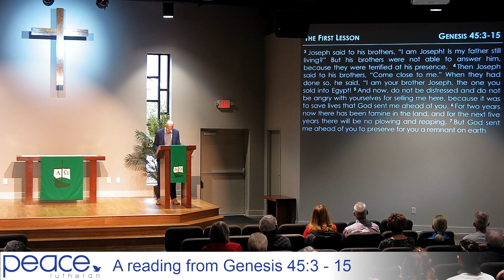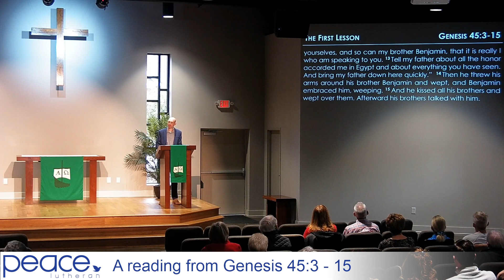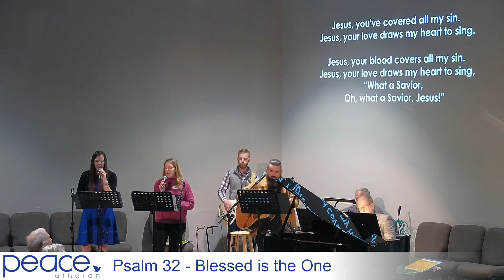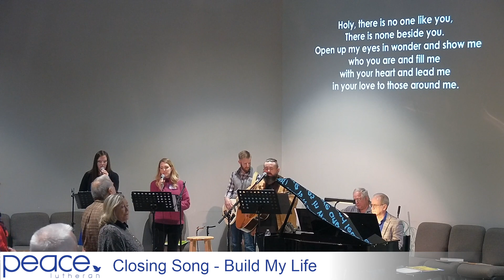Worship Service: February 13, 2022